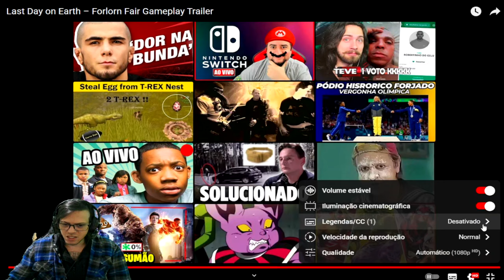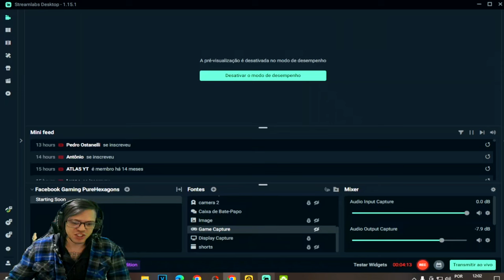●NOVIDADE ATUALIZAÇÃO!! FEIRA Forlorn GAMEPLAY TRAILER 👁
▬▬▬▬▬▬▬▬▬▬▬ஜ۩۞۩ஜ▬▬▬▬▬▬▬▬▬▬▬▬▬

Deixe o Like - 00:00
SE INSCREVA E DEIXE O LIKE  - 12:00